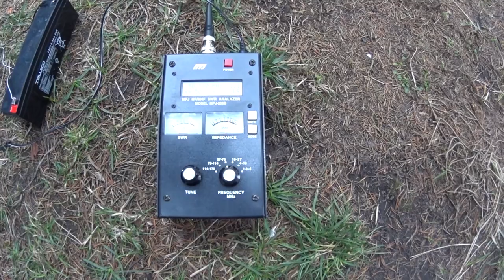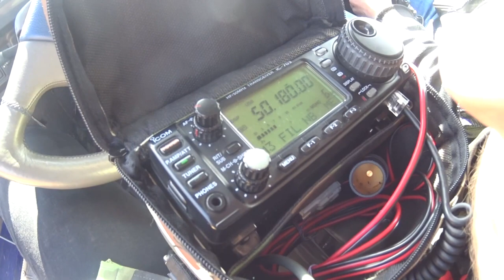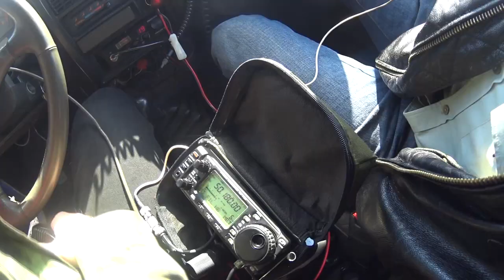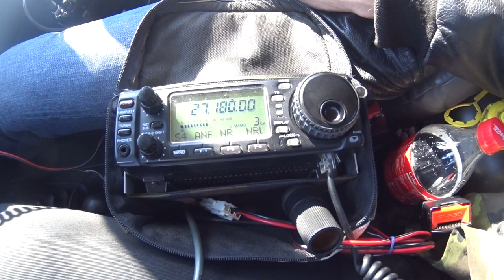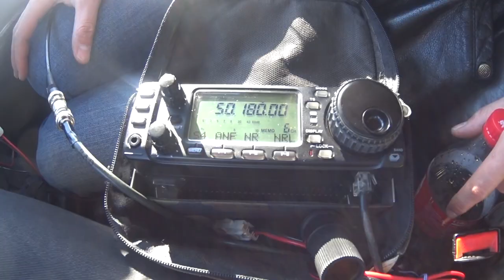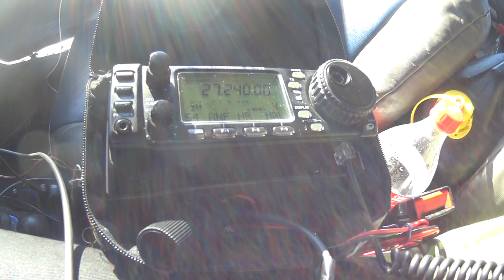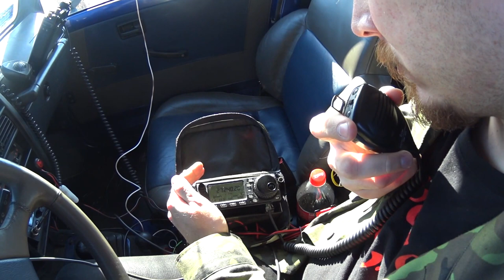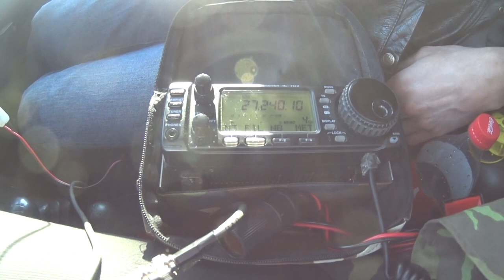Jurajskie łączności terenowe - Górka Kamycka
Wyjazd na górkę w Kamyku koło Częstochowy.
Testy lokalnych łączności w paśmie 6m oraz CB
Tym razem maksymalny wynik łączności na dystansie 62km w linii prostej pomiędzy Kamykiem i Podzamczem.
Porównanie pracy anten 5/8 długości fali na 6m w dwóch różnych wykonaniach.
Bardzo dziękujemy wszystkim Kolegom z którymi prowadziliśmy testy łączności! Jak zwykle zachęcamy do testów łączności oraz spotkań na żywo! Nazwa robocza naszych wyjazdów "Łosoś" stanowi wolne nawiązanie do wszystkim dobrze znanego spotkania ŁOŚ na które również serdecznie tego roku zapraszamy!
Uczestnicy wyjazdu: Maciej SQ9NJL oraz Artur SQ7DSP